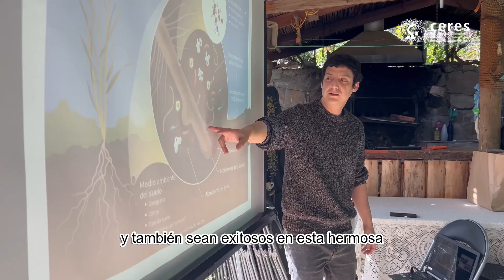Testimonio agricultores - proyecto FICR Soluciones basadas en la naturaleza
Agricultores y agricultoras de la RegiónDeValparaíso nos cuentan su experiencia en el proceso de implementación de diseño hidrológico basado en la naturaleza; iniciativa que buscó almacenar, capturar y promover el uso eficiente del agua, mediante el uso de tres labores agroecológicas compartidas en diversos encuentros con la comunidad.

Esta iniciativa fue desarrollada en el marco del proyecto FIC-R SolucionesBasadasEnLaNaturaleza con aportes del Fondo de Innovación para la Competitividad del @gorevalparaiso año 2022.